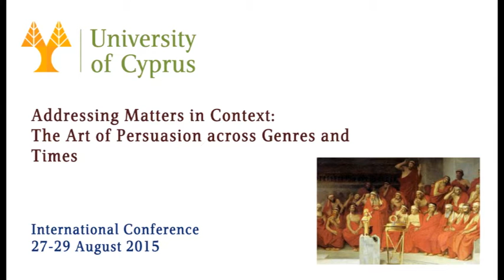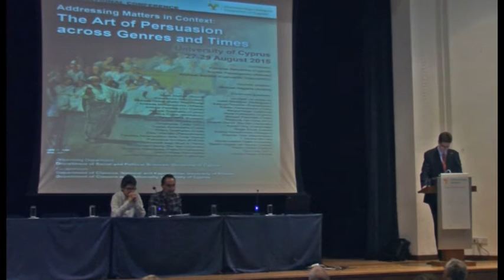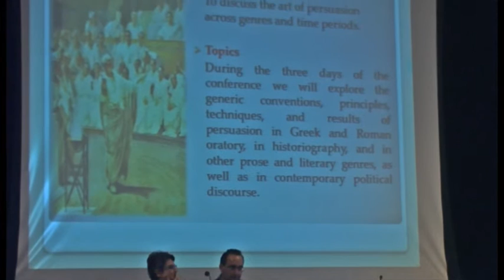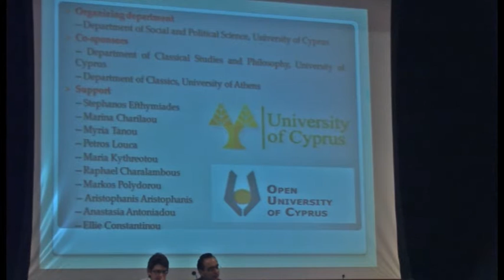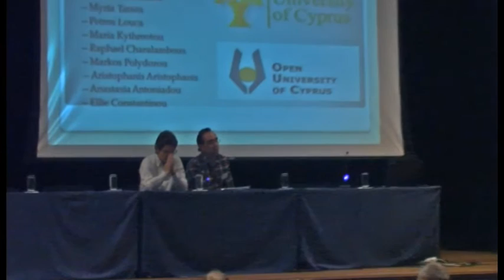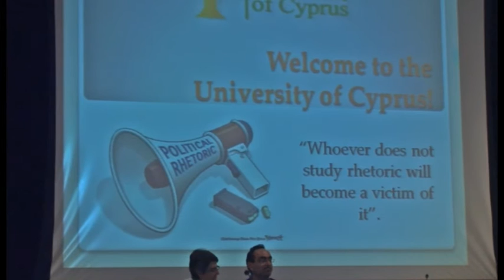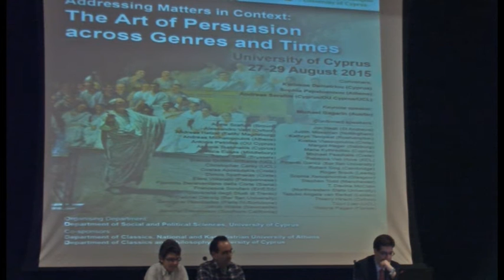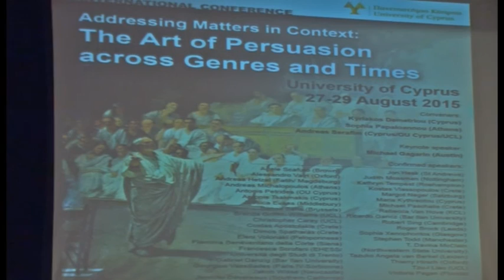Addressing Matters in Context - Welcome speeches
«Addressing Matters in Context: The Art of Persuasion across Genres and Time Periods», University of Cyprus, 27-29 August 2015.
Description: most people think of persuasion in antiquity only in the context of the law-court, where two litigants present their arguments in an attempt to persuade the judges. In reality, however, persuasion was employed in antiquity across many genres and this very generic flexibility makes the forms of persuasion an inherently interesting subject for inquiry for scholars of ancient literature. Since antiquity the art of rhetorical persuasion has also been employed in public speaking. Rhetoric is central to political processes and outcomes: it gives the speakers the power to influence their audience to achieve their political aims.
This three-day conference sought to explore the generic conventions, principles, techniques, and results of persuasion in Greco-Roman oratory and historiography and in contemporary political discourse.

Organisers: Kyriakos Demetriou (University of Cyprus); Sophia Papaioannou (University of Athens); Andreas Serafim (Open University of Cyprus/ Trinity College Dublin)